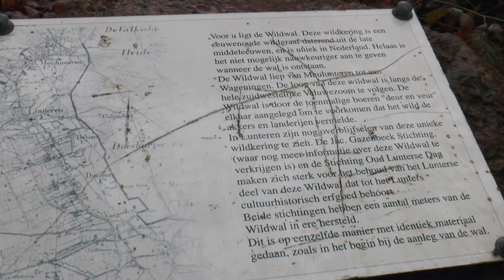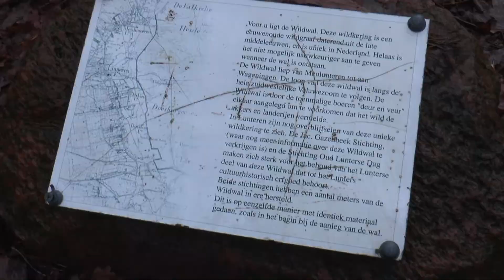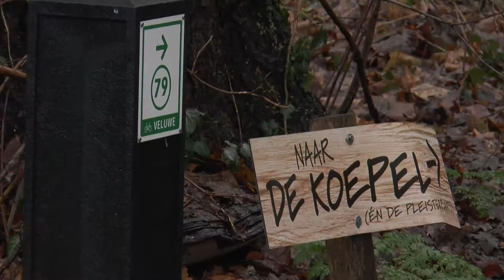Nog steeds commotie over het Luntersch Buurtbosch (XON Nieuws 8-2-2021)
Dit is het beloofde vervolg op de perikelen rond het afsluiten van wandelpaden en vernieling van historische landschapskenmerken in het Luntersche Buurtbosch.
Na de situatie rond de Plaggenweg nu vooral aandacht voor die rond het congrescentrum ‘De Werelt’ waar een kilometerslange omheining en vernieling van de histroische wildwal tot grote verontwaardiging onder de Lunterse bevolking hebben geleid.